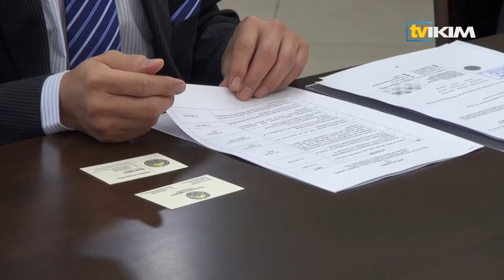Courtesy Visit By The Director General Of IKIM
Courtesy Visit By The Director General Of IKIM To The Embassy Of The Republic Of Uzbekistan Malaysia on 11 April 2021